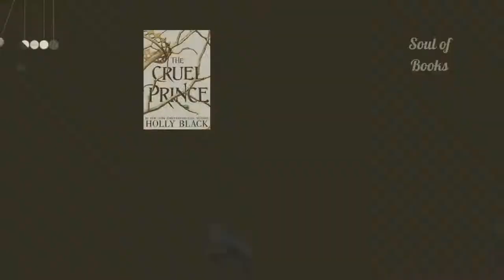Best books of 2021 | Books to read in 2022 | Soul of Books Podcast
Best books I read in 2021 | Books to read in 2022 | Soul of Books Podcast

Welcome to the soul of books podcast, a hangout place for all the book lovers out there. In this episode, I gave short reviews on some of my favorite books of 2021. It's also my book recommendation for 2022.

I will be mainly covering Fiction, Fantasy, Thriller genres.
Tune in for amazing content.

Drop a big thumbs up if you are looking forward to the content. Share it among your books nerds and potential book lovers.